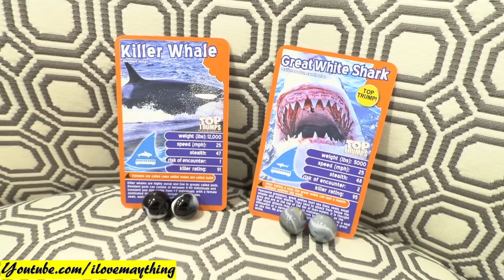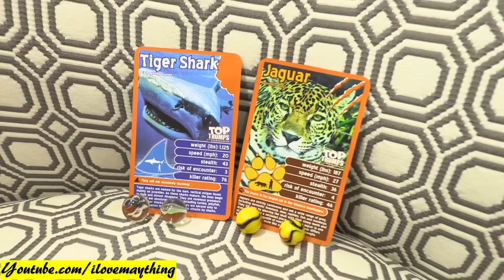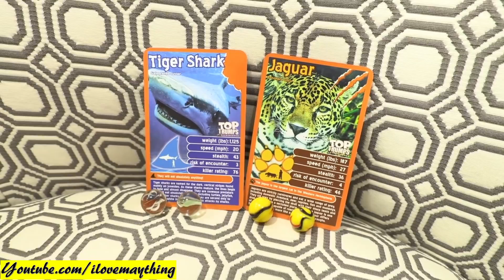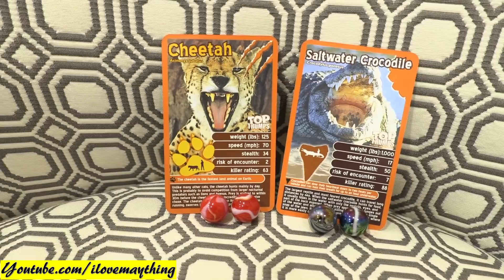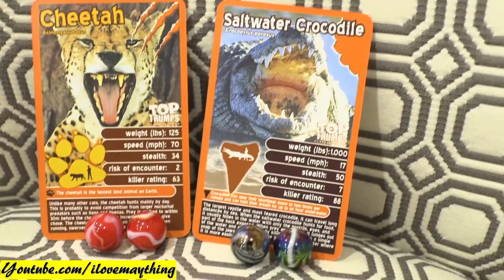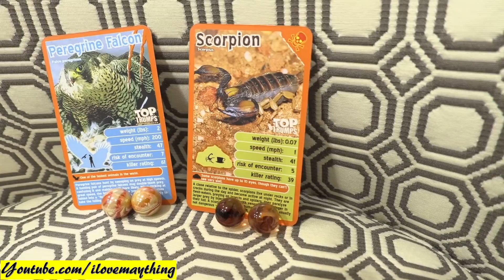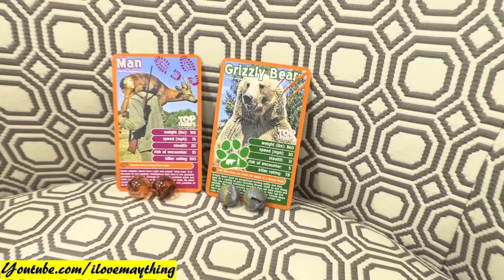Marble Racing Game, Top Animal Predators! Family Toy Channel, Kids' Toy Racing Race #32